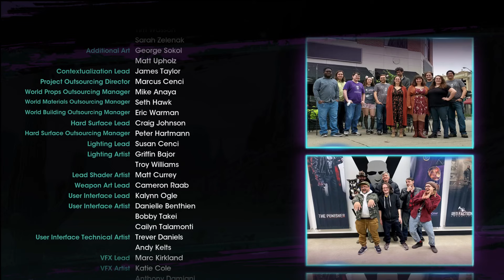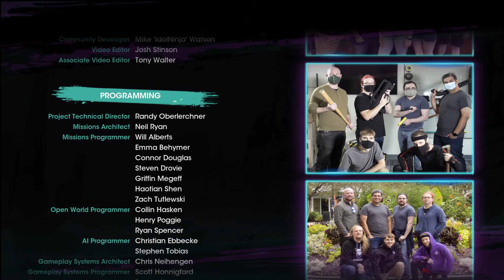Saint Row 2022 PS5 Juego Completo Parte FINAL